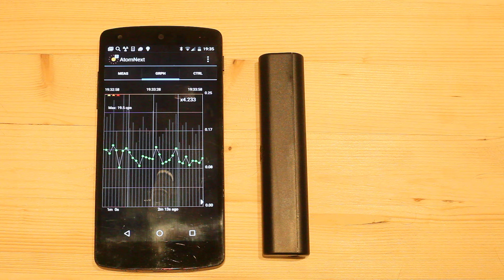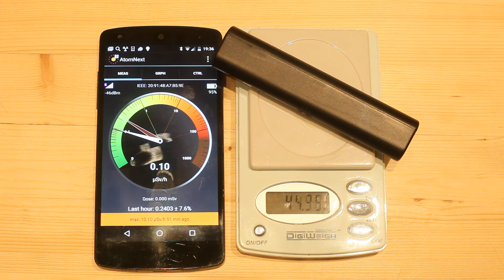Atom Fast scintillation detector CsI(Tl) 8*8*50 мм демонстрация